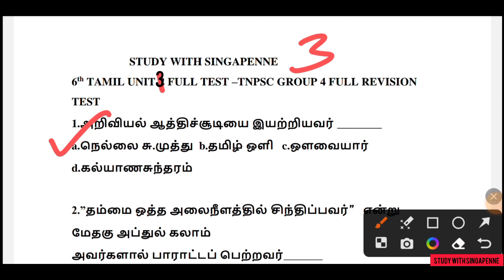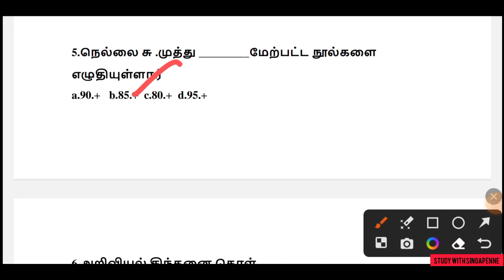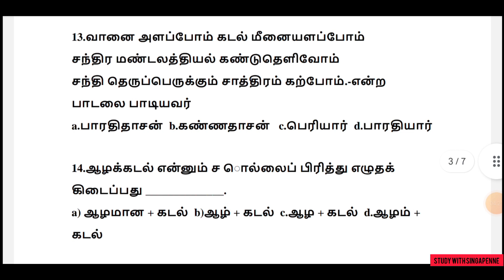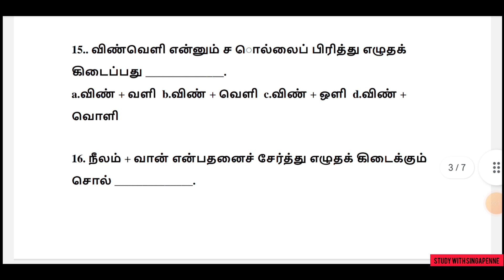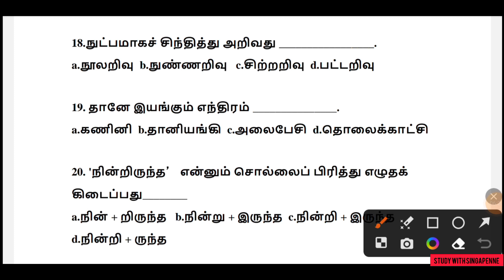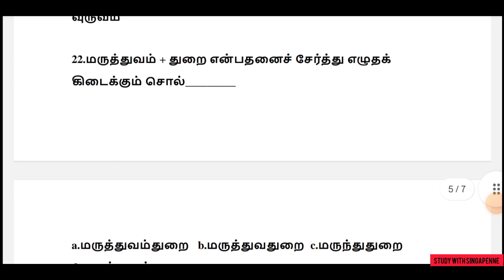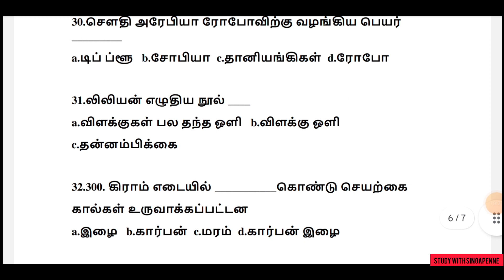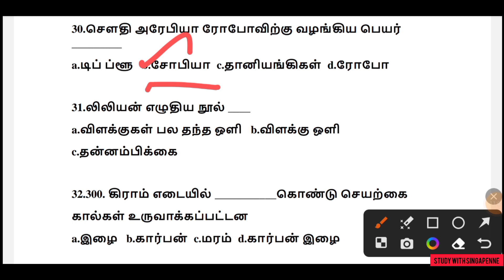Day 3 Test series|6th Tamil iyal 3 test|tnpsc group 4 revision test|line by line questions